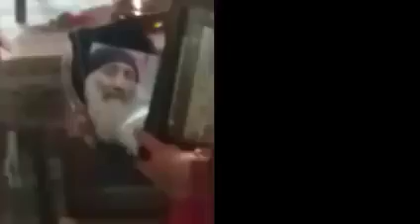მამა იოანე სიმართლის სიყვარულისთვის,ქრისტესმიერი ხალხთა შორის ძმობისა და მეგობრობის მაგალითო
უხუცესი ბერძენი მოძღვარი მამა იოანე (კერამიძისი) მოგვიწოდებს სიყვარულისკენ, რომ ყველაფერი სწორად წავიდეს.
დიდი სიყვარულით ელოდა უდიდესი წმინდანის მამა ნიკოლოზის ხელშენახებ რაიმე ნივთს= სიწმინდეს...

გმადლობთ მამა იოანე სიმართლის სიყვარულისთვის,ქრისტესმიერი ხალხთა შორის ძმობისა და მეგობრობის მაგალითო